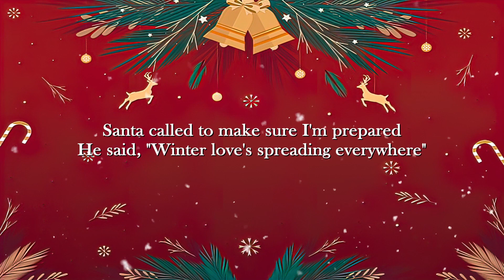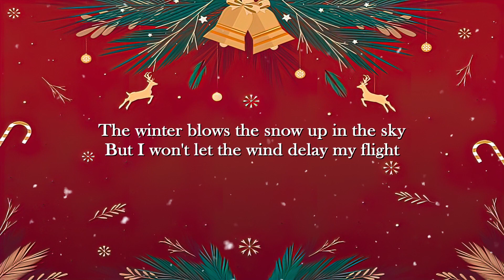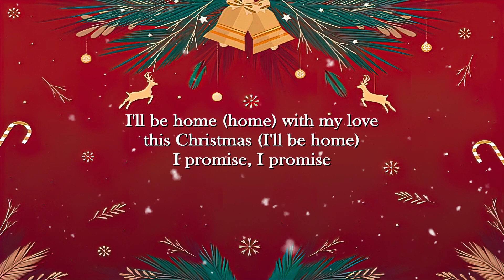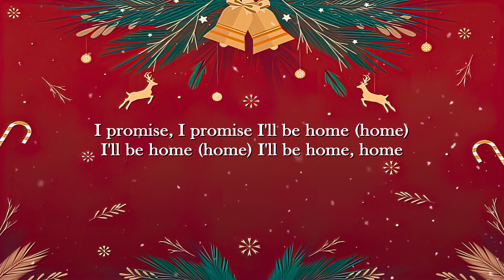I'll Be Home – Meghan Trainor